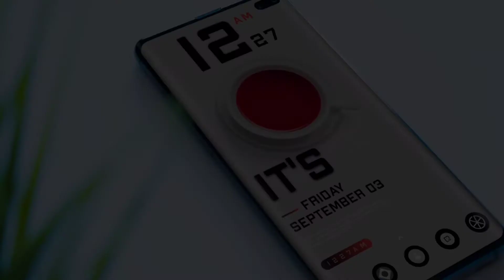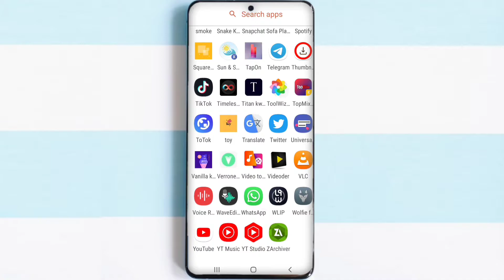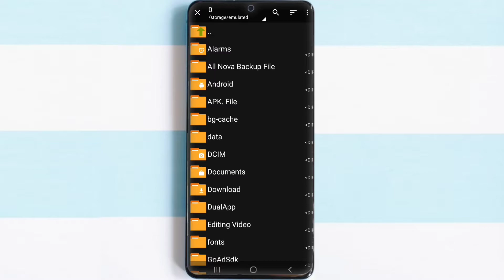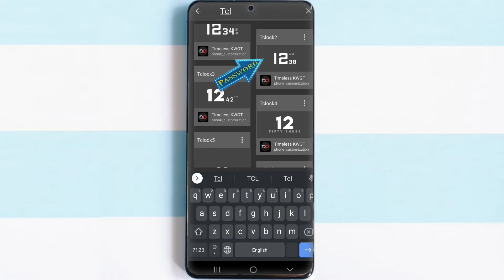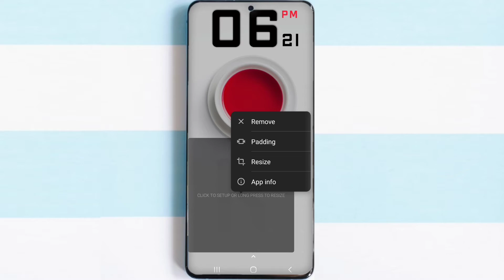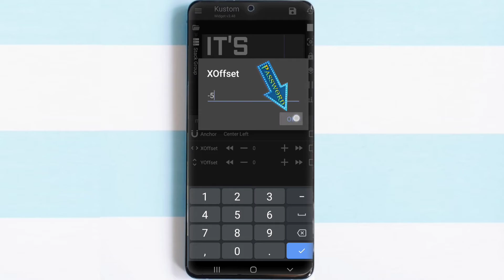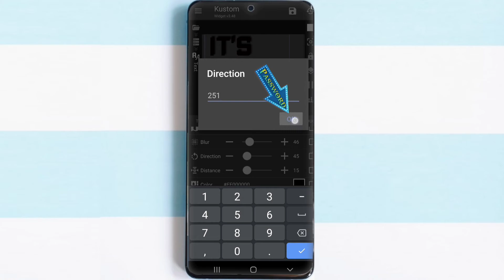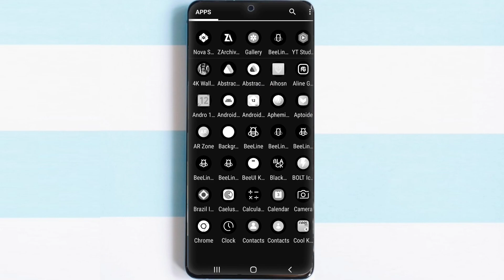The Nova Launcher Home Screen Setup || The Best 2021 Nova Setup Android Very || Awesome Set Up🔥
Nova Launcher Home Screen Setup || The Best 2021 Nova Setup Android Very || Awesome Set Up🔥

        👇 File Name: Unique Best Set Up

Mix Video Channel✔️ is Verify YouTube Channel Always Uploade Learning and educational video/ The Best Youtube channel Tricks & Tips
➡️bangla tutorial
➡️Mobile tips